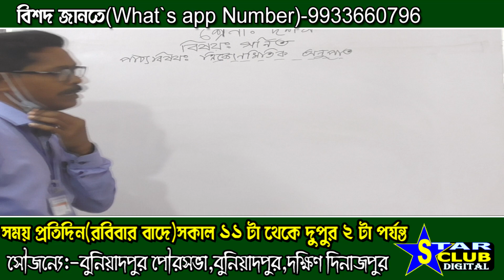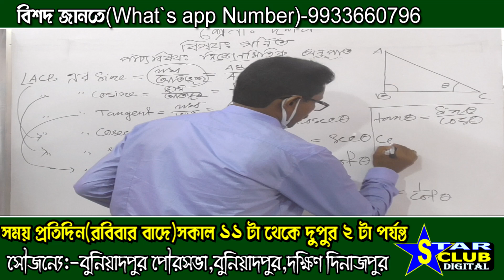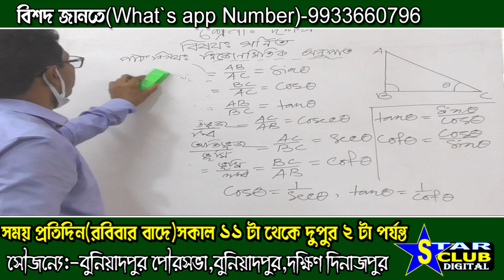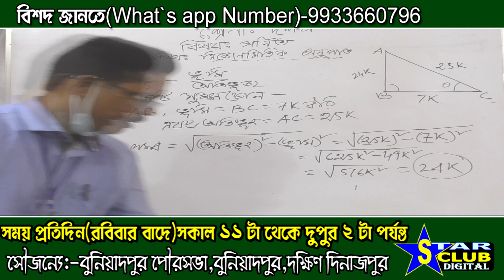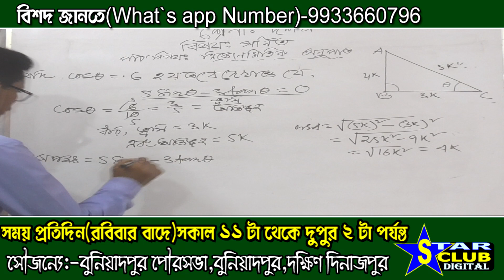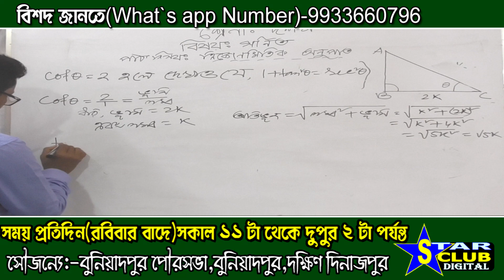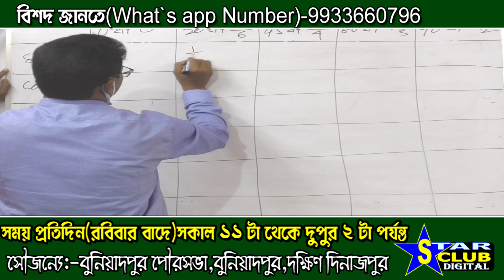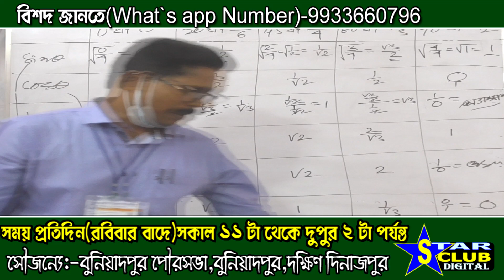Sarkar. Class X